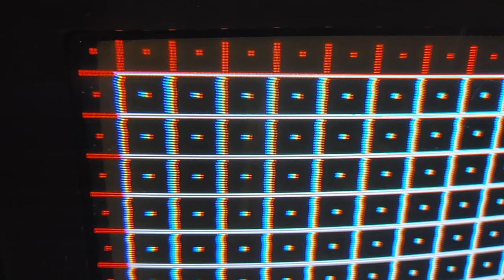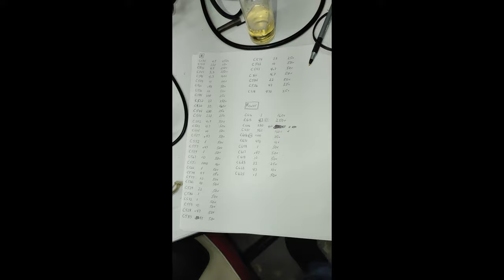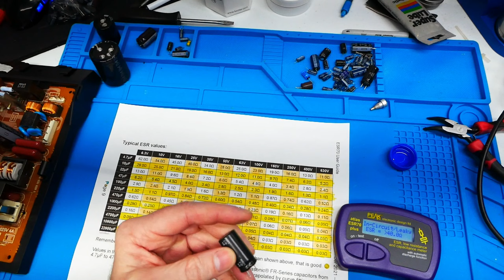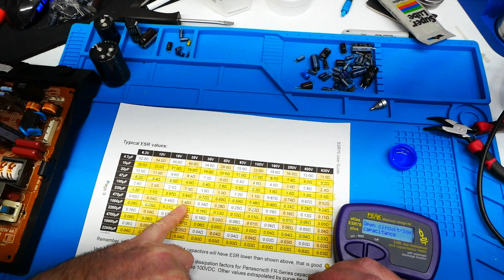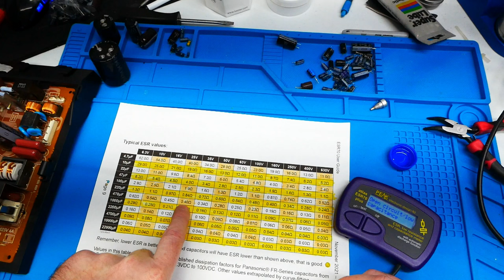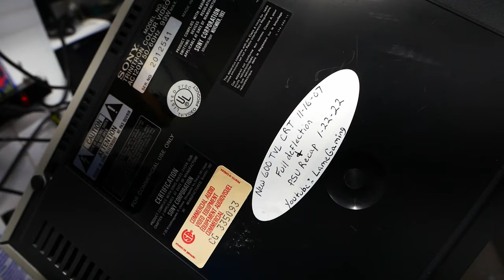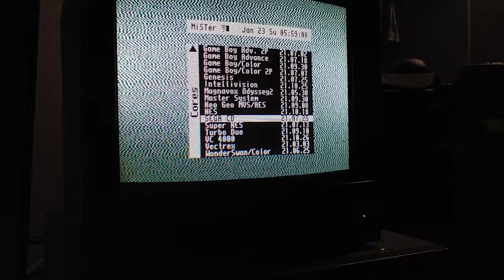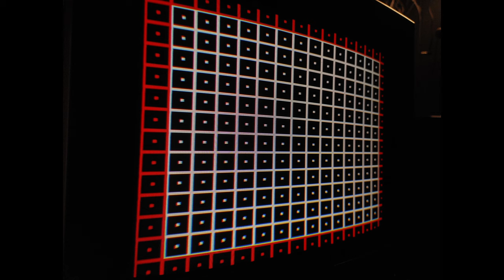Sony PVM 1341 CRT Wavy Image ... Full Deflection and Power Recap ... Squiggly Ghosting Smearing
In this video I troubleshoot squiggly smearing wavy image in a Sony PVM-1341 CRT monitor. After swapping multiple boards I end up doing a full deflection circuit recap along with the power board.